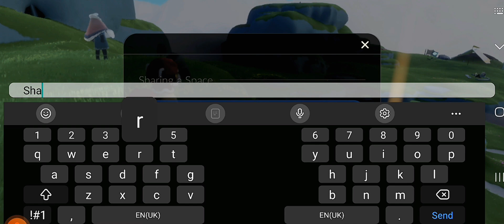*NEW* Sky: Children of Light! Traveling Spirits Part#1!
Cool Avatars😍! Maybe Next Video I will Buy the Hoodie from the Blue Spirit i forgot the name...
it cost 48 candles though!
What a Lovely CAMPING! Sky!